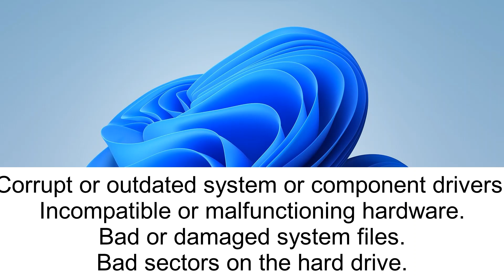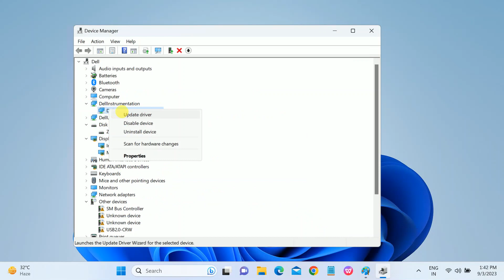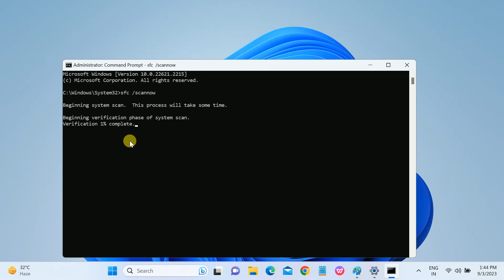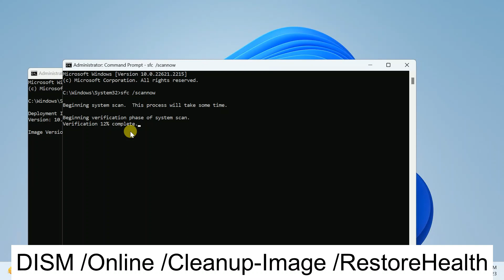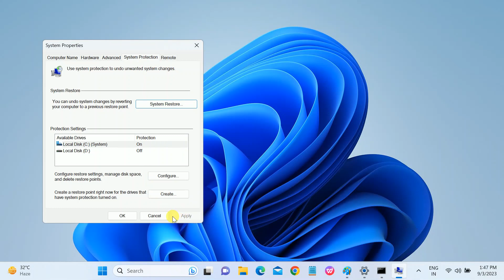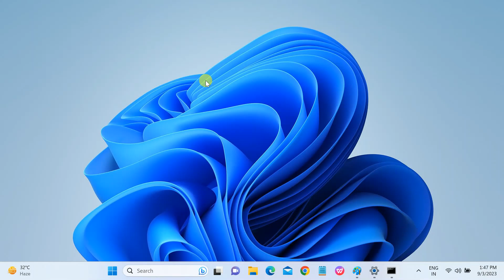INITIALIZATION FAILED BSoD: How to Fix It || Your PC ran into problem and needs to restart - 2023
✅ This instructions in this video tutorial can be applied  for  laptops, desktops, computers, and tablets which run the Windows /11/ systems. This tutorial will work on all hardware manufactures, like Dell, HP, Acer, Asus, Toshiba, Lenovo, and Samsung